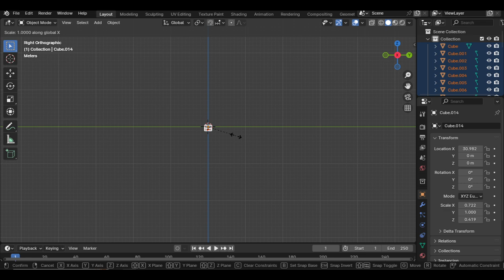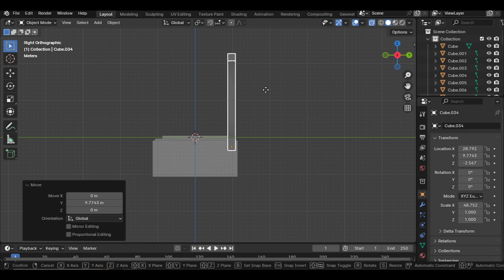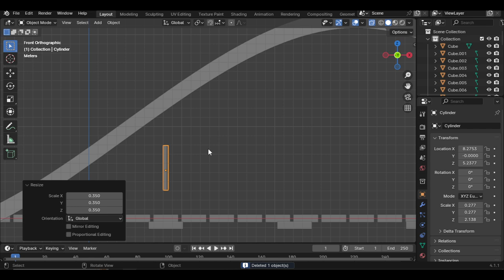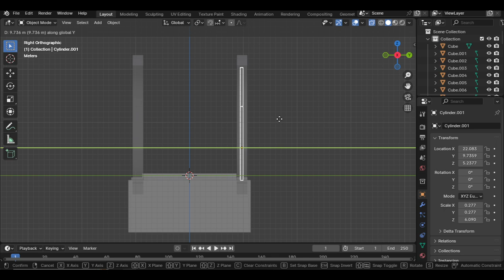Cartoon Bridge Making | Booster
Welcome to the My Channel of my "3D Game Asset & Web Coding" course! In this Video, I'll be covering the basics before starting creating game assets & important tips.